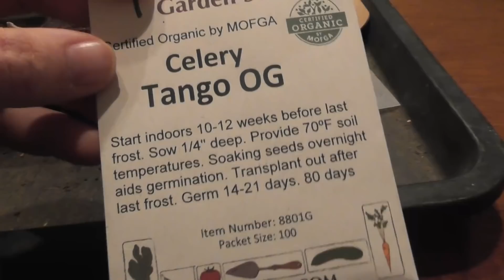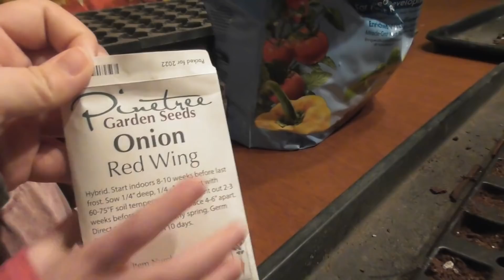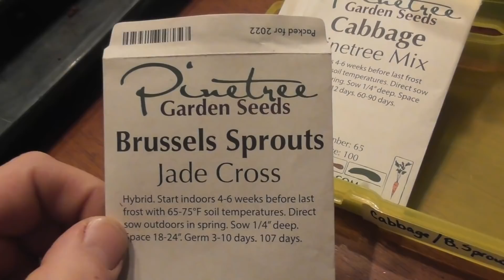More Organizing! | Is this nesting??? 9 months pregnant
After many of my viewers told me about this organizer, I went to Michael's Arts and Crafts and was able to pick this up to keep my garden seeds more organized.